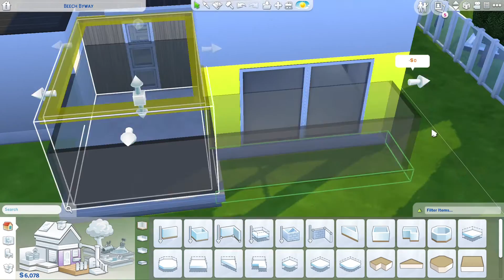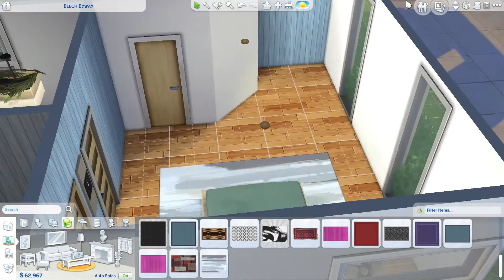🤍 Base Game Minimalist White Family Home 🤍 | Speed build | NoCC | The Sims 4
My Origin ID: Simsami_Zone

Lot type: Residential
Lot size: 30 × 20
Lot location:  Beech Byway at Newcrest

Features:
- 3 bedroom
- 2 bathroom
- Outdoor sitting area
- BBQ
- Swimming pool
- Kid treehouse
- NoCC
- Base game only